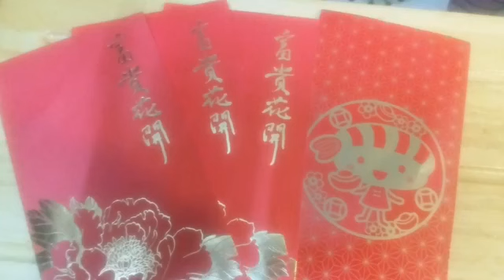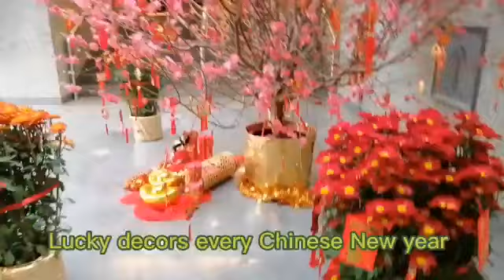Traditional of Chinese New Year (lucky decors)